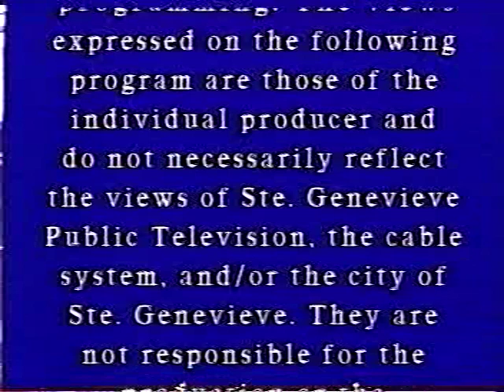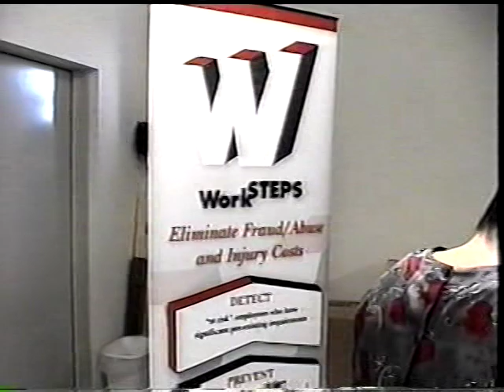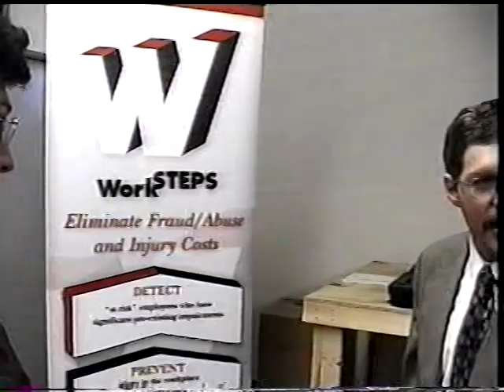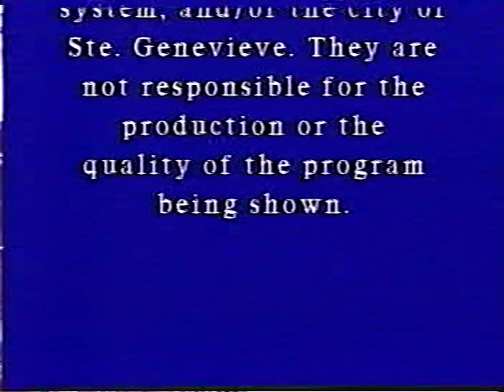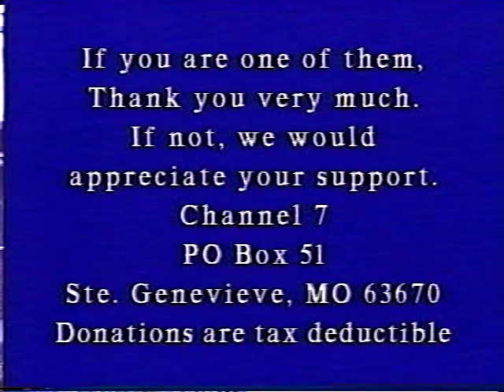Mid America Ribbon Cutting and Open House March 14, 2002